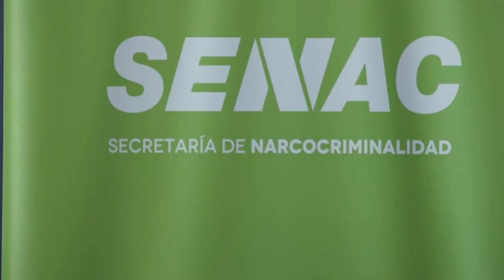Río Negro otro gran avance en la lucha contra el narcotráfico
Betiana Minor - Ministra de Seguridad y Justicia
Adriana Fabi - Comisaria General
Jerónimo San Pedro - Secretario de Narcocriminalidad del Ministerio de Seguridad y Justicia